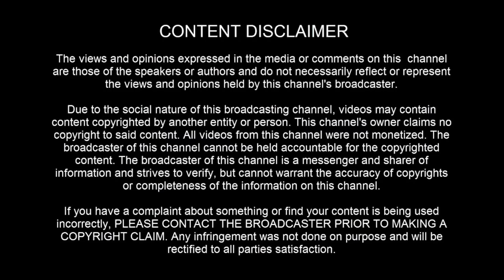Wreck of Endurance, crushed by ice pack & sunk in 1915, found off the Antarctic Peninsula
[ LEGAL STUFF ]

3AM LOWDOWN DOES NOT CLAIM ANY RIGHTS OVER ANY OF THE GRAPHICS, IMAGES, VIDEOS, SONGS USED IN THIS VIDEO.